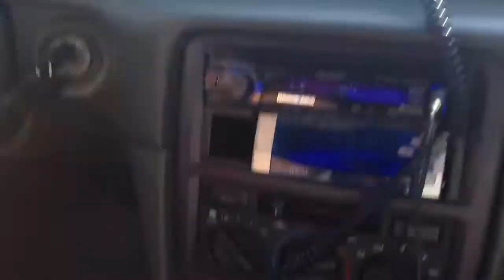boosted rolla rally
rallying the turbo corolla
4 cyl